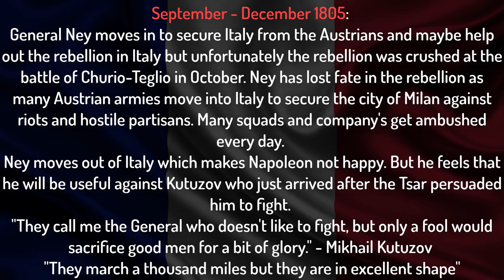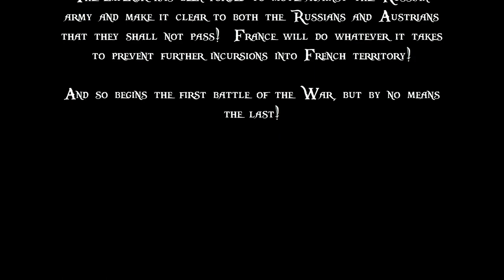Lets Play - Napoleon Total War 3 (8.6) - FRANCE - Napoleon's First Battle!!.... (EP 3)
[Episode Information]

★Hannover Decision??!!★